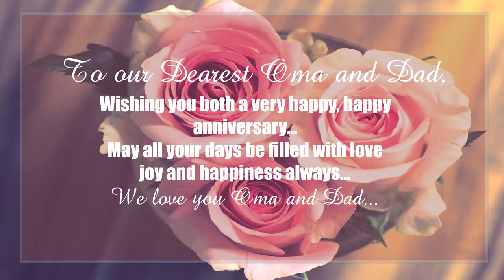Dad And Oma's Marriage Anniversary